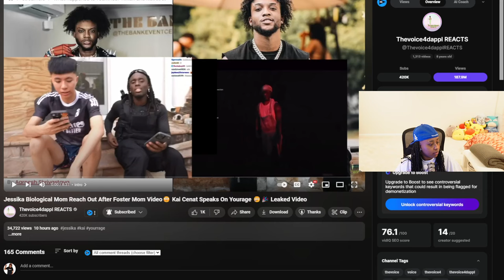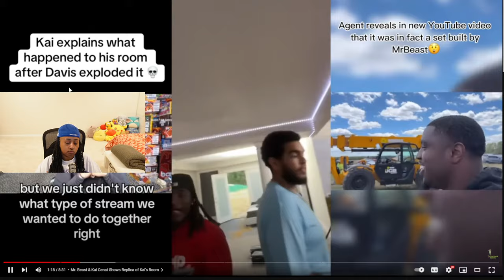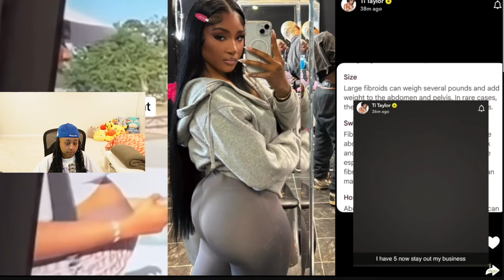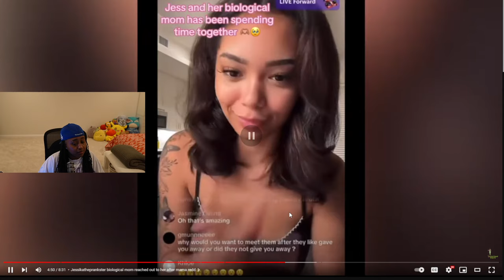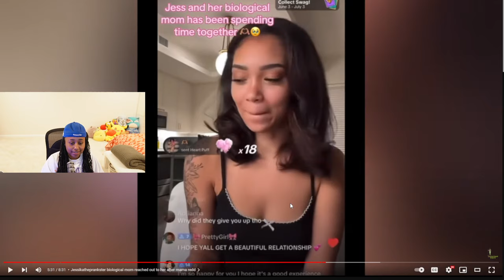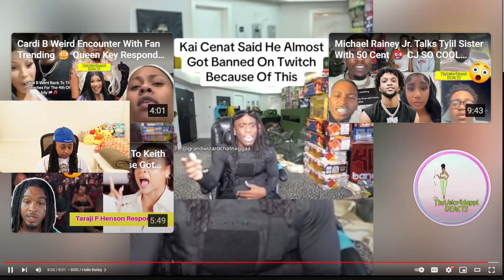Jessika Biological Mom Reach Out After Foster Mom Video😳 Kai Cenat Speaks On Yourage 😢🎉 Leaked Video